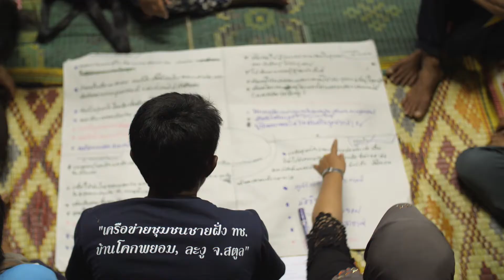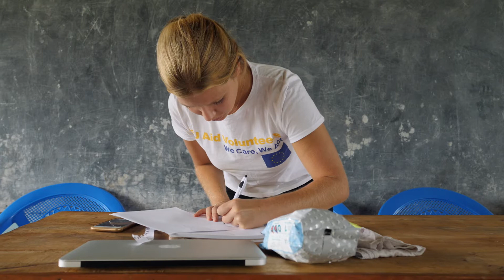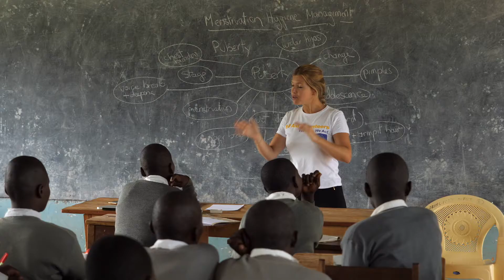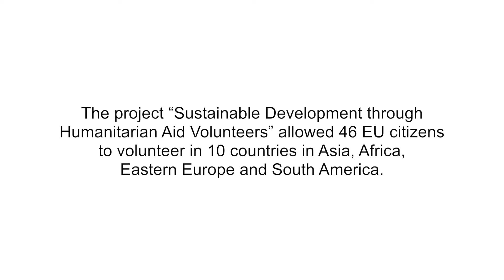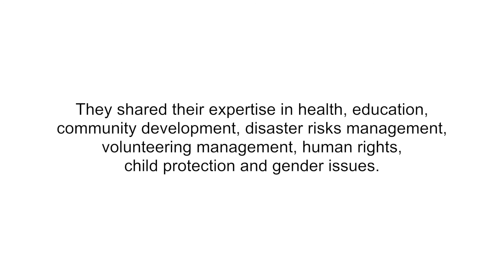SuDHAV Deployment Project Summary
SuDHAV deployment project allowed 46 EU citizens to be deployed as EU Aid Volunteers to work with local organizations from 10 countries in Asia, Africa, Eastern Europe and South America.